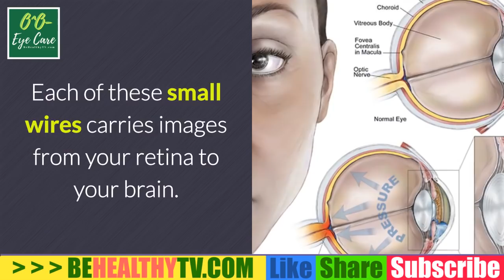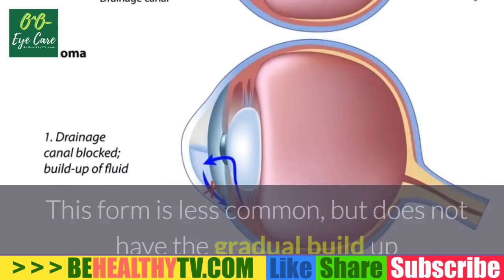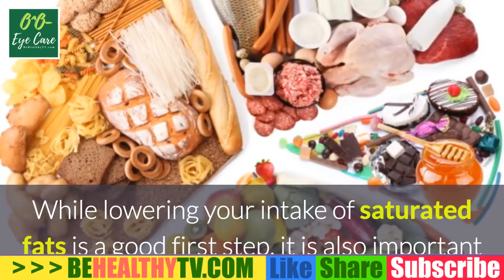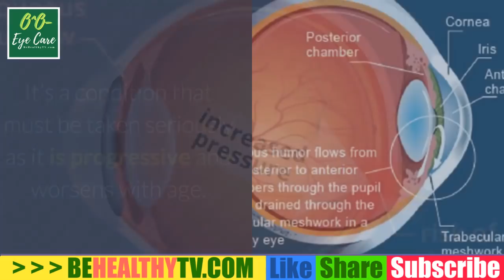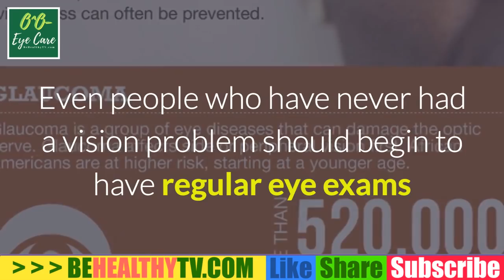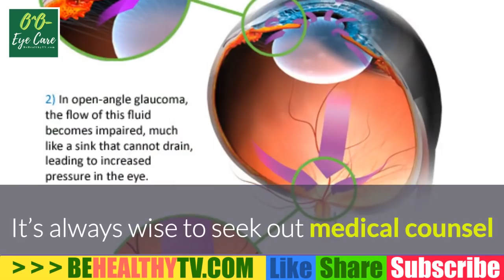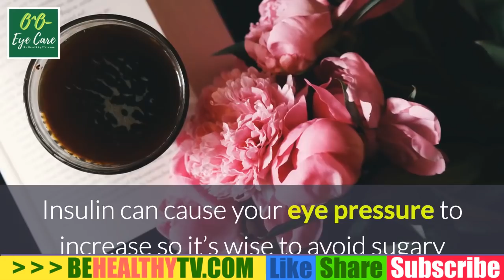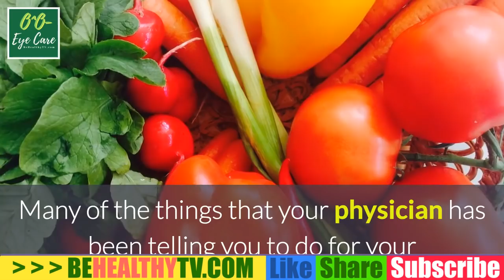GLAUCOMA, Can Glaucoma Be Prevented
Glaucoma is a serious, lifelong eye disease that can lead to vision loss if not controlled. But for most people, glaucoma does not have to lead to blindness. That is because glaucoma is controllable with modern treatment, and there are many choices to help keep glaucoma from further damaging your eyes. Treatment cannot reverse damage that has already occurred, but it can prevent further vision loss. Glaucoma is an eye disease that causes loss of sight by damaging a part of the eye called the optic nerve. This nerve sends information from your eyes to your brain. When glaucoma damages your optic nerve, you begin to lose patches of vision, usually side vision (peripheral vision).

Prevention & Risk Factors
High eye pressure does not cause glaucoma, but it is a risk factor. Learn about other risk factors for glaucoma and ways to lower your risk to possibly prevent the disease.

Risk Factors for Open-Angle Glaucoma
Strong risk factors for open-angle glaucoma include:
High eye pressure
Family history of glaucoma
Age 40 and older for African Americans
Age 60 and older for the general population, especially Mexican Americans
Thin cornea
Suspicious optic nerve appearance with increased cupping (size of cup, the space at the center of optic nerve, is larger than normal)
Potential risk factors for open-angle glaucoma include:
High myopia (very severe nearsightedness)
Diabetes
Eye surgery or injury
Use of corticosteroids (for example, eye drops, pills, inhalers, and creams)
Risk Factors for Angle-Closure Glaucoma
Age 40 and older
Poor short-distance vision (farsightedness)
Eye injury or eye surgery
East Asian and Inuit ethnicity
Risk Factors for Normal-Tension Glaucoma
Cardiovascular disease
Low eye pressure
Japanese ethnicity
Prevention: Lower Your Risk of Glaucoma
If you’re at risk of developing glaucoma, medical experts recommend a healthy lifestyle that includes regular exercise and a nutritious diet to improve your overall physical and mental well-being. Taking care of your mental and emotional health is also important.

Suggestions for general physical well-being include:
Keep your blood pressure at a normal level and control other medical conditions.
Don’t smoke.
Limit caffeine intake to moderate levels, because some evidence suggests that high amounts of caffeine may increase eye pressure.
Try to exercise daily by doing physical activities such as walking, swimming, or working in the yard.
Prevent overexposure to sunlight by wearing sunglasses and hats when you’re outdoors.
Get regular, comprehensive eye exams, and consult your doctor if you notice changes in your vision.
If you are African American, taking prescription eye drops could cut your risk of getting glaucoma in half.
“Vision” Foods to Include in Your Diet
Dark green, yellow, and orange fruits and vegetables: These foods contain carotenoids, which may defend against several medical conditions, including glaucoma. Lutein and zeaxanthin are especially important for vision health. They are found in dark, leafy greens such as spinach, collard greens and kale, as well as in yellow corn, okra, broccoli, Brussels sprouts, mango, green beans, sweet potatoes, lima beans, squash, green, yellow and orange bell pepper and egg yolks.
Fruits and vegetables abundant in vitamin C: These foods include green peppers, citrus fruits, tomatoes, broccoli, strawberries, sweet and white potatoes, leafy greens and cantaloupe.
Foods containing vitamin E: These foods include eggs, fortified cereals, fruit, wheat germ, green leafy vegetables, nuts, nut oils, vegetable oils and whole grains.
Foods containing vitamin A: Eat liver, sweet potatoes, carrots, mangoes, milk, and egg yolks.
Foods with vitamin D: The main dietary sources are cod liver oil, “oily” fish, fortified milk and cereal, and egg yolks.
Foods with zinc: These foods include oysters, red meat, poultry, beans, nuts, certain seafood, whole grains, fortified breakfast cereals, and dairy products.
Foods with omega-3 fatty acids: Wild salmon, sardines, walnuts, and flaxseed oil are good sources.